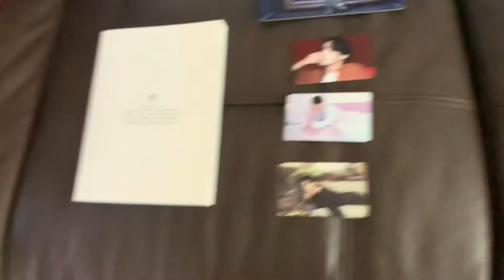Kpop BTS life goes on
Tic tok @nicolelarizza